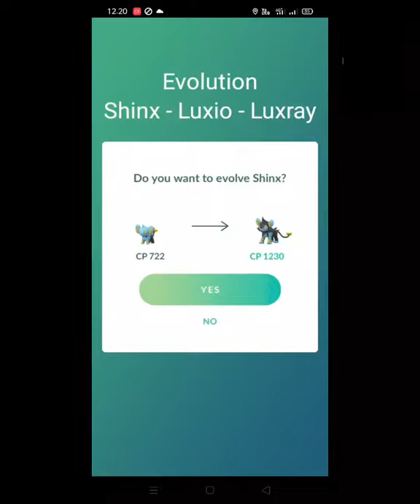Evolution Pokemon Go . Shinx - Luxio - Luxray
Evolution Pokemon Go , Shinx - Luxio - Luxray , perubahan 3 bentuk pokemon go .